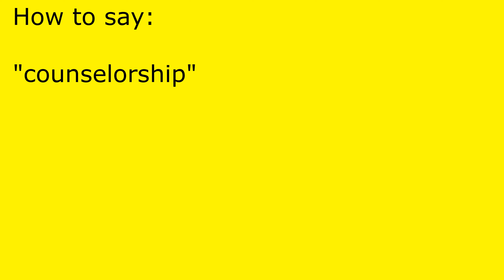How to pronounce counselorship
counselorship pronunciation.